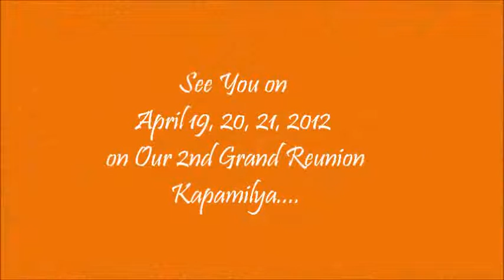1st Aguilar Clan Grand Reunion_v2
Cornelio~Fausta Aguilar Family Grand Reunion